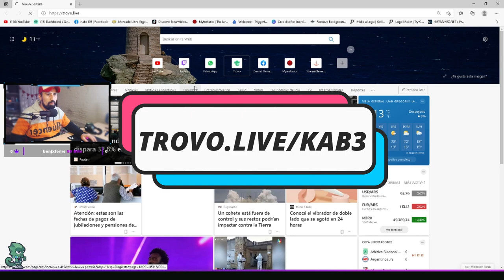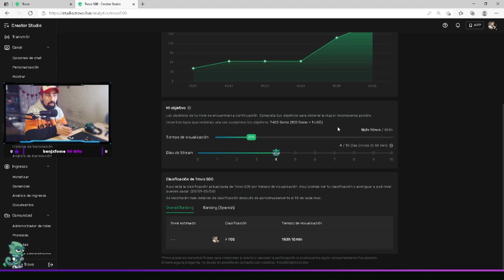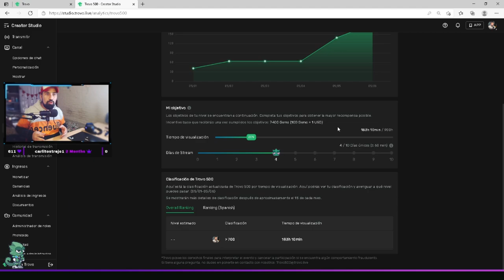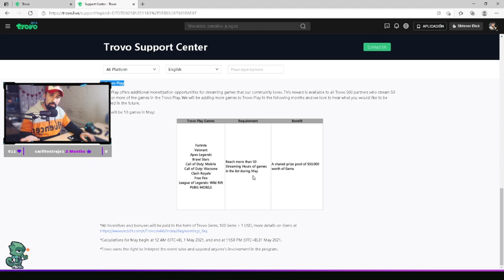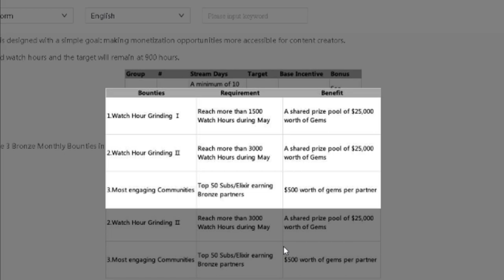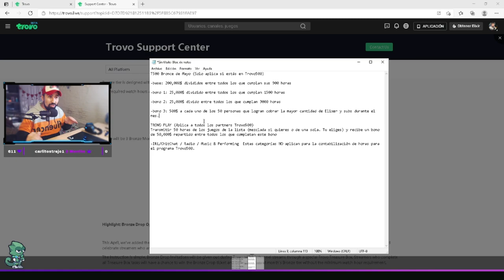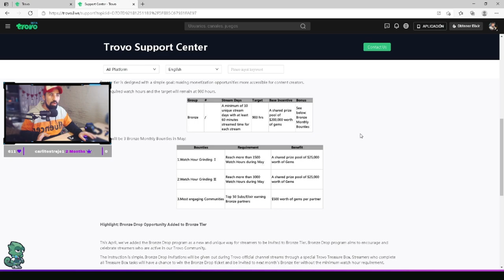💛TROVO PARTNER 500 | ACTUALIZACION NIVELES BRONCE / BOUNTIES MAYO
🧡NO PODES SEGUIR EN TROVO SIN MIRAR ESTE VIDEO
▶-URGENTE-◀
Antes de Realizar tus primeras 5hs de stream en trovo coloca mi código de referido para ganar 1000 gemas automáticamente. Recordar 100 gemas = 1 dolar
⏺⏺CODIGO REFERIDO: 5jW31vVrMq

Perrunis les dejo la actualización de trovo partner trovo 500 y los nuevos niveles de bronce.
✅GRACIAS A TODOS POR SU APOYO DIA A DIA💚

Recuerden que todo esto lo hablamos en mis directos diarios